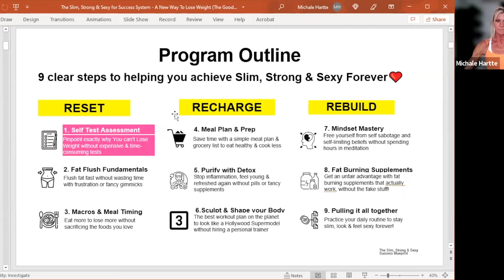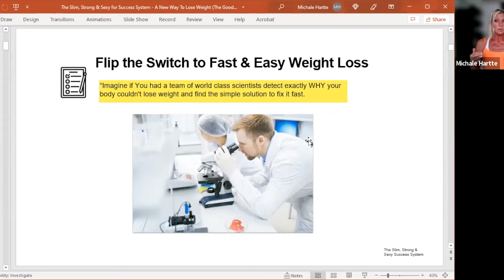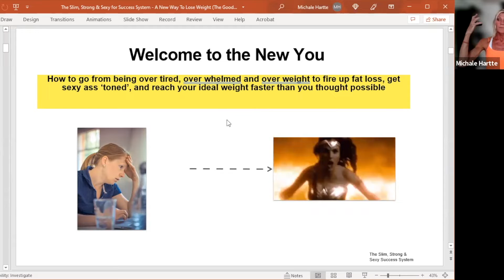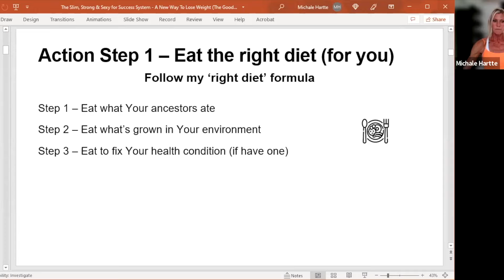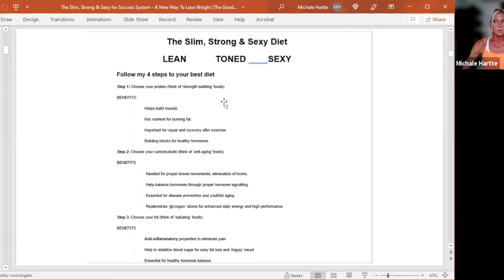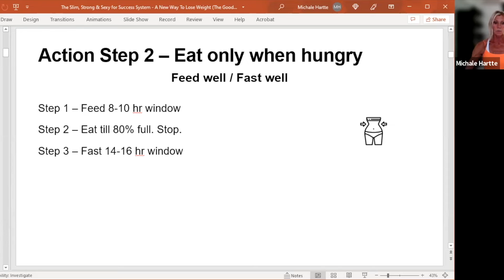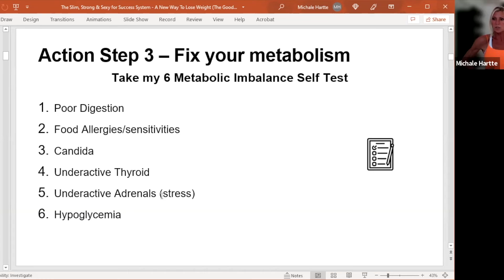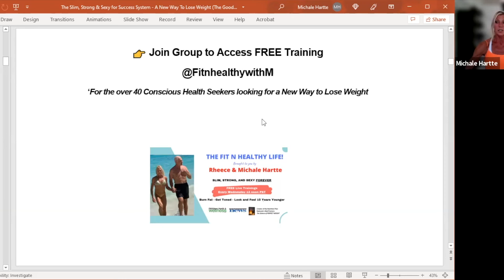A New Way To Lose Weight With Good Place Collective Member Michale Hartte!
If you’re trying to lose weight simply because you want to lose a bunch of weight, then it’s going to be extremely difficult TO lose weight!

If there was one single reason why we don’t lose weight – it’s because our reason for wanting to do so is all off, which leads to THIS problem …..

LOSE WEIGHT
GAIN IT ALL BACK
FEEL BAD AGAIN SCENARIO

Are you fed up and tired of this?

Are you looking for an easier way to lose weight? What if it wasn’t even that hard?

Welcome to the Art of Listening to Your Body!